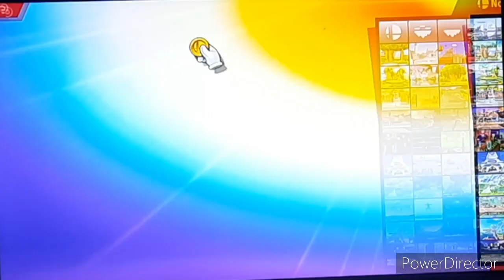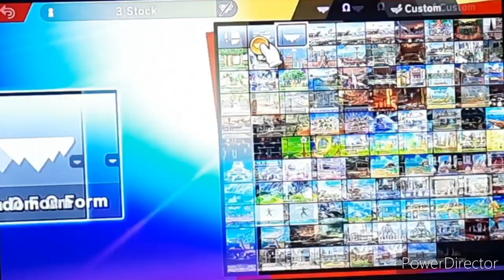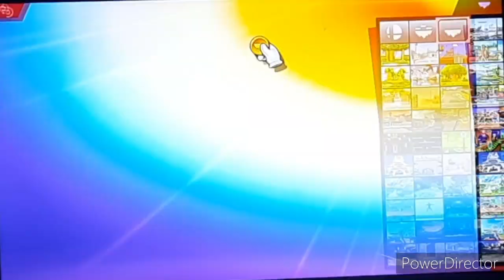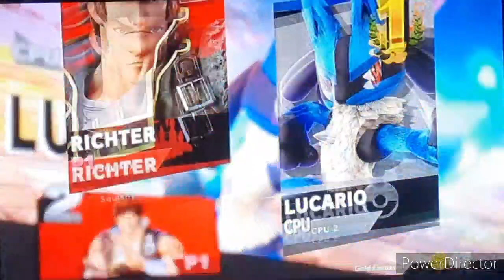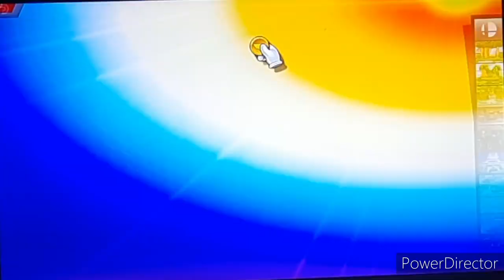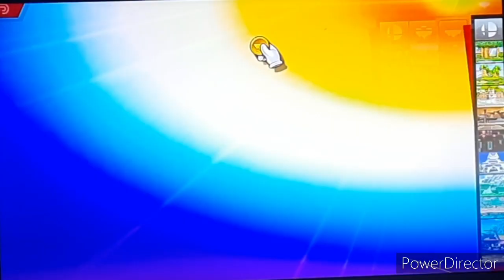Super Smash Bros.Ultimate Character Gameplay:Richter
I do eat